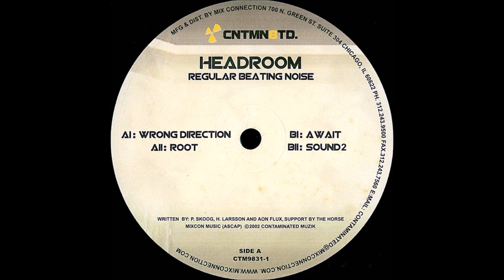Headroom - Sound 2 (B2) [CTM9831-1]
Headroom - Regular Beating Noise EP
Label: Contaminated Muzik – CTM9831-1
Format: Vinyl, 12"
Country: US
Released: Feb 28, 2002
Genre: Electronic
Style: Techno
TRACKS
A Side
Headroom - Wrong Direction
Headroom - Root
B Side
Headroom - Await
Headroom - Sound 2